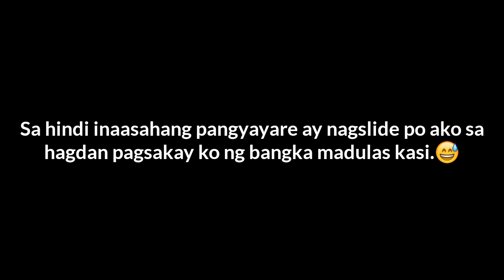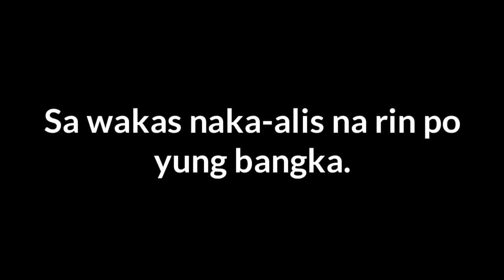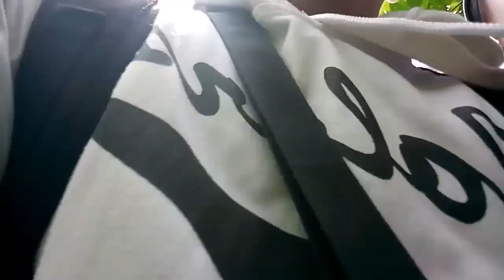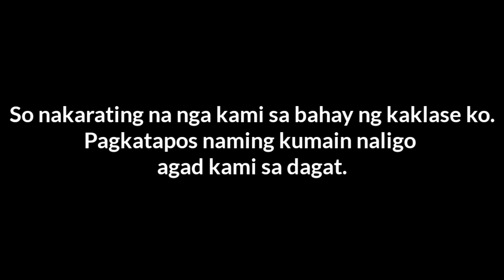ISLA Vlog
Please watch my vlog.
Pa real talk na rin po or any suggestions para mas mapaganda ko pa po ang pagvavlog.